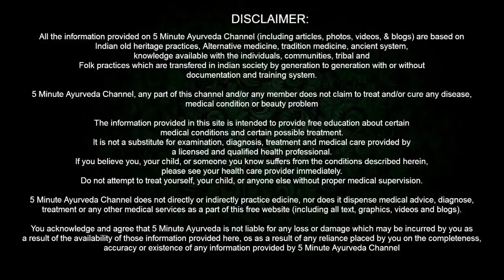Fix Hair Fall Problem In 3 Days | क्या आपके बाल झड़ते है ? ज़रूर देखिये